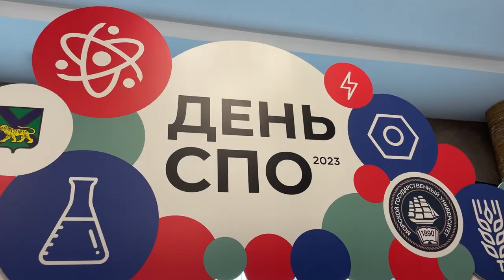Декада среднего профобразования стартовала в Приморье.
Целый струнный концерт, молекулярная кухня, роботы, виртуальные игры, учебные тренажеры и многое другое было представлено на выставке с участием приморских колледжей и вузов в честь открытия Декады среднего профобразования.